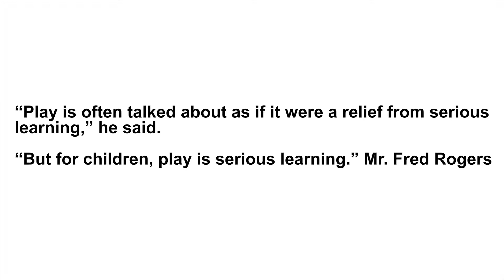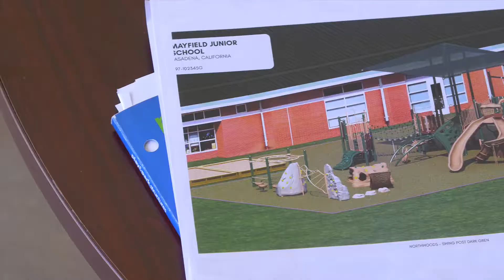Mayfield Junior School Fundraising Video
A fundraising video to inspire donations during the paddle raise at Mayfield Junior School's Annual Benefit

Words from Anna E. Longstaff, who is the Director of Advancement at Mayfield Junior School: "The video was a great success and helped to motivate our crowd! We raised $93,000 at the paddle raise toward the playground project! It was really exciting and our community really stepped up to help out!"

Produced by Anna E. Longstaff,
Directed, filmed and edited by Tam Lam
Music composed by Jeff Muzerolle